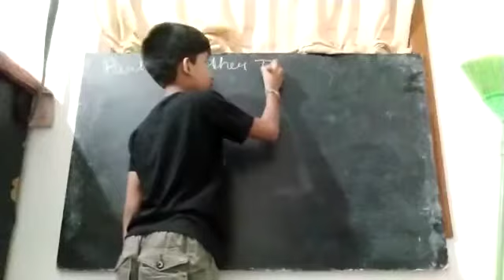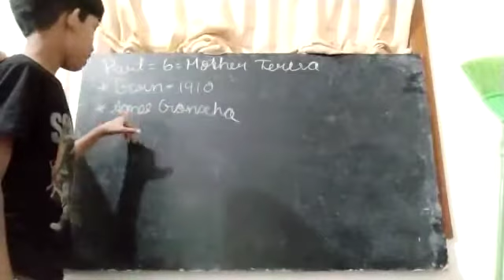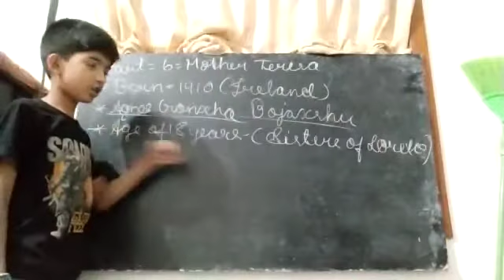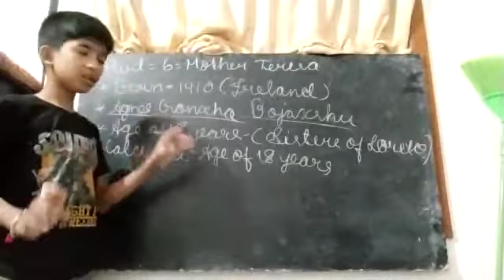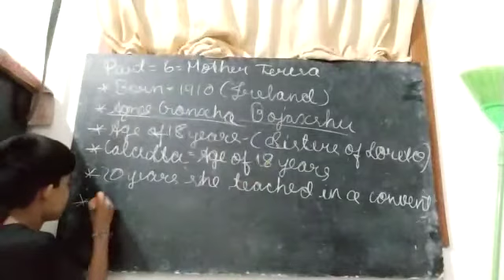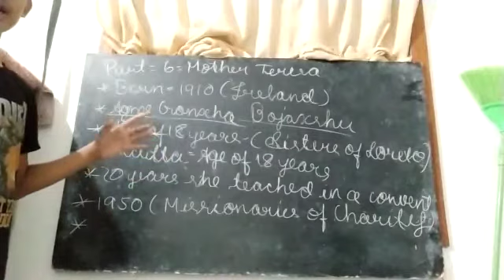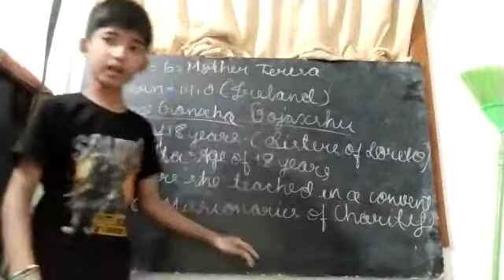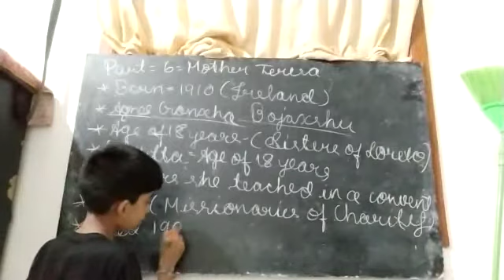Mother Teresa full life history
Click on dvg preetham